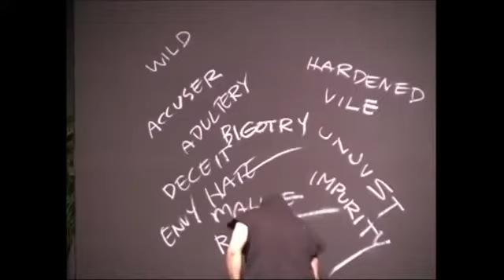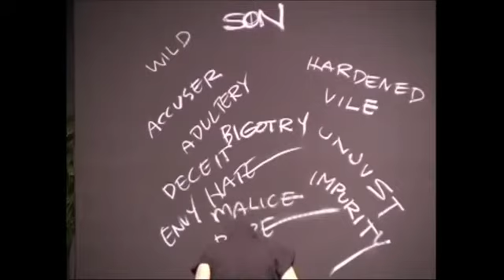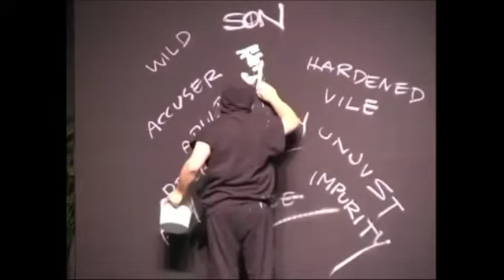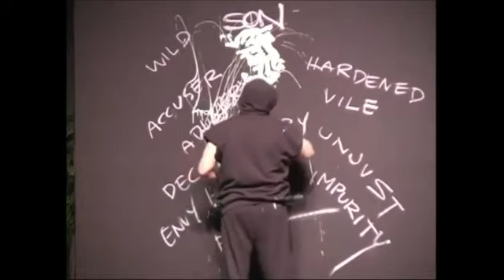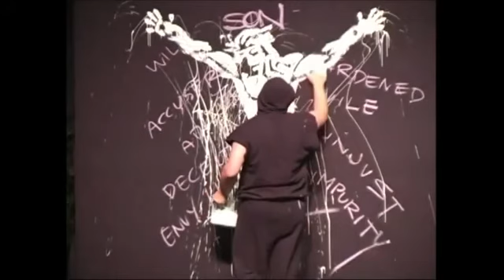A Painting Performance of The Crucifixion That Will Give You Chills!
Hats off to Marc Eckel !